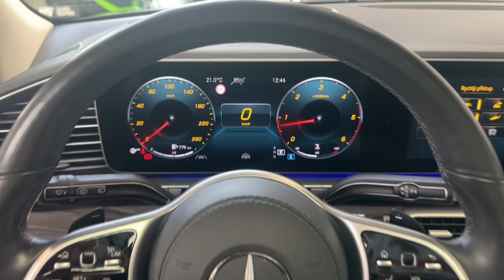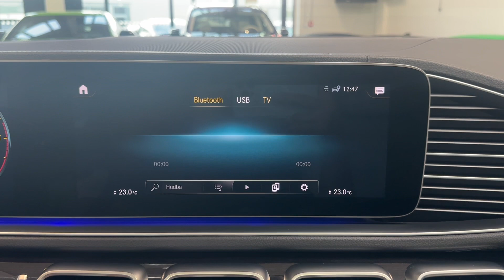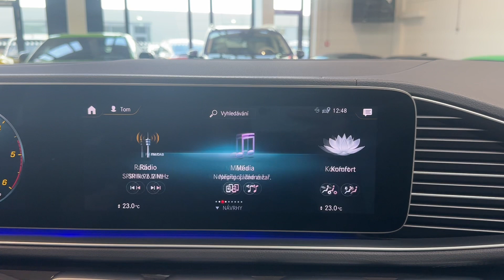Mercedes-Benz GLS - 400d*4M*AMG*NEZ.TOP*TV*MASÁŽ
AS220341

Výbava: Barva: Obsidian černá metalíza, 23" disky kol AMG z lehké slitiny (5dvoupaprskové), Sada linie AMG, Přístrojová deska a vrchní díl dveří potažené syntetickou kůží ARTICO, Sada KEYLESS-GO, Sada jízdních asistentů Plus, Linie AMG, Sada pro parkování s 360° kamerou, Sada komfortních funkcí zrcátek, Sada ochrany vozidla GUARD 360°, Sada Night, Paměťová sada pro sedadla řidiče a spolujezdce, Sada pro smartphone, Apple CarPlay, Android Auto, Surround soundsystém Burmester®, Sada komfortních sedadel vpředu (ortopedická sedadla), Vyhřívaná a ventilovaná přední sedadla, Vyhřívaná zadní sedadla, Panoramatické elektricky ovládané střešní okno, Vyhřívaný multifunkční volant, Head-up displej, Sada AIRMATIC, 360° kamera, Asistent dopravního značení, Digitální přijímač rozhlasového vysílání DAB, Asistent rychlostního omezení Speedlimit Assist, Multimediální systém MBUX, Automatická klimatizace THERMOTRONIC, MULTIBEAM LED světlomety, Digitální přijímač TV, Příprava pro multimediální systém MBUX pro cestující na zadních sedadlech, Ambientní osvětlení interiéru,  Servozavírání dveří, KEYLESS-GO, Bezdrátové nabíjení pro mobilní telefony, Nezávislé topení, Temperované nápojové držáky vpředu.